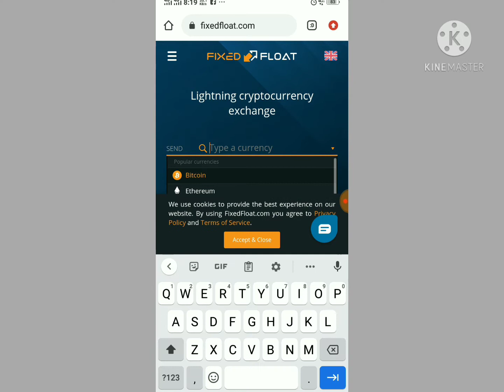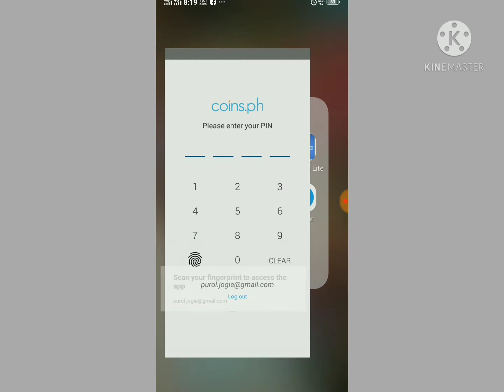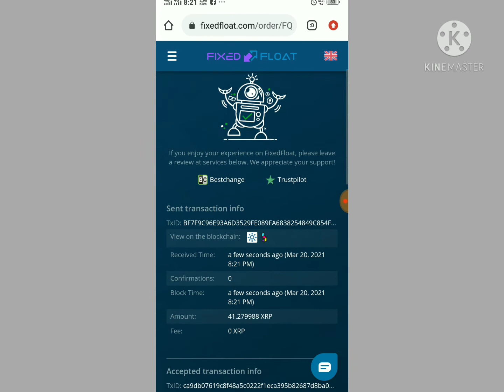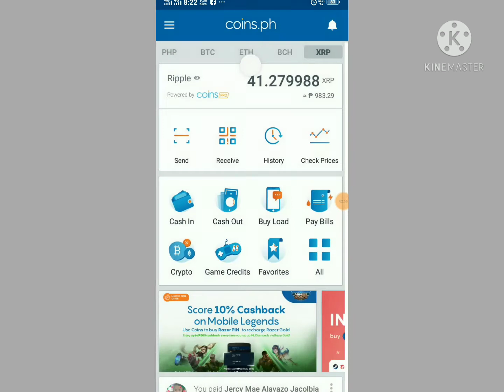Withdraw from Wallet of SATOSHI to Coins.PH || Tutorial